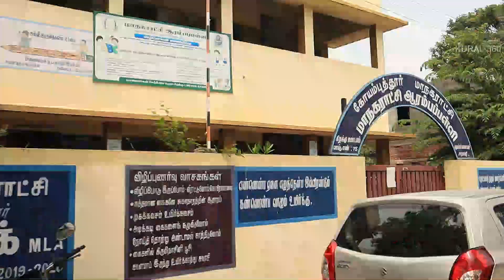One Shirt + One Pant 500 | CURRENT DIWALI NEW COLLECTION DRESSES LOWPRICE | VERA LEVEL OFFER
Shop Address & Location :

S2 Men'sWear

shirts and pants,
3 shirts,
z shirts,
shirts and pants roblox,
how to refund shirts and pants on roblox,
how to upload shirts and pants on roblox for free,
how to get free pants and shirts on roblox,
how to make your own shirts and pants in roblox,
old roblox shirts and pants,
t shirt and pants on vedo,
t shirt and pants on slowed,
t shirt and pants outfit,
how to make shirts and pants on roblox ipad,
t-shirt and pants on remix,
t shirt and pants on choreography,
t shirt and pants on jacques,
shirt and pants on,
shirt and pants outfit ideas roblox boy,
shirt and palazzo pants,
shirt and pant paper,
shirt and pant piece,
new trending t shirts and pants,
t shirt and no pants,
t shirt and night pants,
lycra shirts and pants in chennai,
executive shirt and pants malayalam,
roblox shirts and pants music,
shirt and my pants on chopped,
shirt and my pants on,
shirt and pants matching,
roblox brings you shirts and pants lyrics,
4 way lycra pants and shirts,
roblox layered clothing shirts and pants,
lycra shirts and pants wholesale,
shirt and pant wholesale market,
low price shirts and pants,
lycra shirts and pants,
lycra shirts and pants matching,
lycra shirts and pants tamil,
vedo t shirt and pants lyrics,
ladkon ki pant shirt,
shirt pant love,
shirt pant look for wedding,
formal shirt and pant matching,
t shirt and pant matching,
slender shirts and pants roblox,
how to make shirts and pants in roblox without premium,
how to select matching shirts and pants in tamil,
how to select matching shirts and pants in telugu,
how to create shirts and pants on roblox 2022,
how to copy roblox shirts and pants 2022,
roblox free shirt and pants 2022,
shirt pant 2022,
shirt pant vlog,
how to fold undies shirts and pants perfectly,
t-shirt and pant ladies,
shirt and pant style,
shirt pant style girl,
shirt pant silai,
new shirt and pant style,
t shirt and pants style,
shirt and pants id shindo life,
shirt and short pant,
shirt and pant shop,
shirt and pant set,
shirts and pants song,
stretchable shirts and pants,
raymond formal shirts and pants,
roblox shirts and pants,
shirts shirts and pants,
stylish shirts and pants,
how to upload shirts and pants on roblox,
roblox shirt and pants template,
how to upload shirts and pants on roblox mobile,
shirt pant uniform,
trending pant shirt,
trending shirts and pants 2022,
shirt pant tie,
shirt pant tricks,
interview shirt and pant tamil,
shirt pants totto decoration,
fold shirt and pants together,
slender shirts and pants,
shirt pant lycra,
shirt and pant look,
shirts and pants instrumental,
shirt and pants drawing,
shirt pant dikhao,
shirt pant drawing easy,
shirt pant dikhaiye,
boy shirt and pant drawing,
formal shirt and pant design,
t-shirt and pant drawing,
shirts and trousers design,
shirt and pant design,
cool shirts and pants,
da hood shirts and pants,